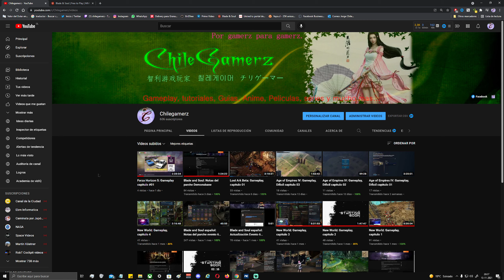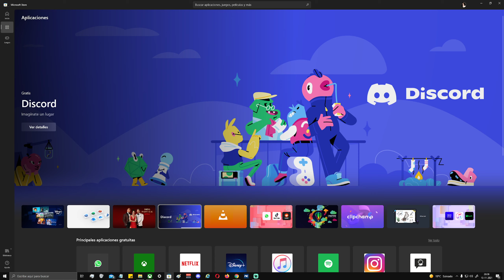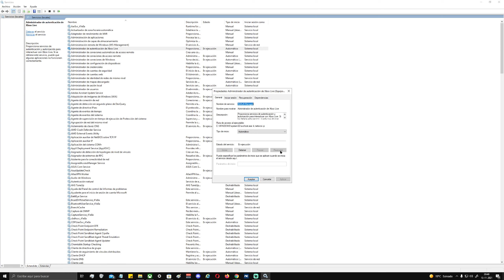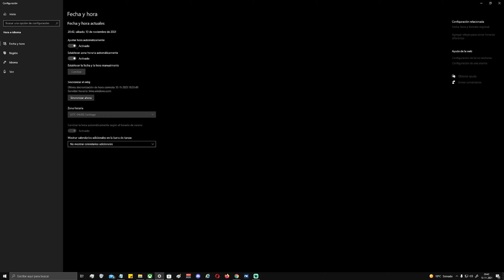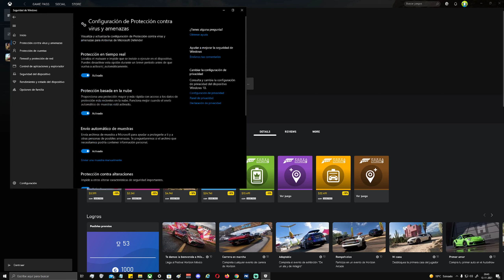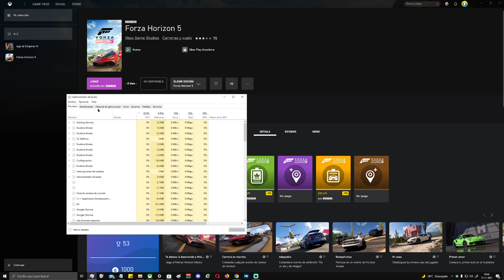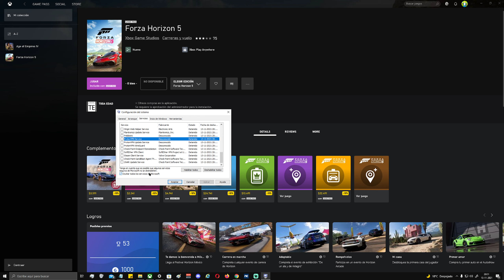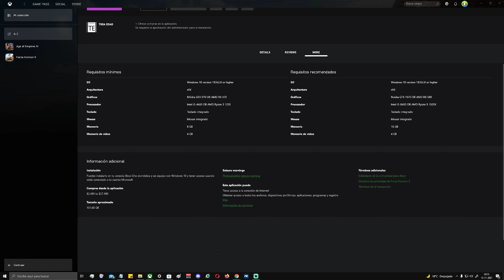Forza Horizon 5: Solución definitiva "error al iniciar el juego"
Les dejo esta solución del famoso problema de Forza 5 (Se a detectado un error al iniciar el juego)  esta es la solución para este problema en particular y no para otros de rendimiento o incompatibilidad con su pc.

Datos de mi humilde Pc:

Procesador: AMD Ryzen 7 3700X 4.4GHz socket am4
Ram: 16GB DDR4 HyperX Fury 3466MHz (PC4-27700) RGB
Tarjeta de vídeo: Gigabytes AMD Radeon RX5700XT Gaming Oc 8GB
Disco duro 01: SSD Western Digital Green M.2 240GB SATA3
Disco duro 02: SSD KINGSTON 480GB A400 SATA3 2.5
Placa madre: ASUS AMD AM4 ROG Strix X570-F Gaming, PCIe 4.0
Monitor: Gamer Viewsonic 27" WQHD 2560x1440, 1ms, Panel MVA, 144Hz, AMD FreeSync Premium
Gabinete: Gamer AeroCool Quantum Mesh V3, Mid-Tower, Vidrio Templado, RGB,

Internet: Movistar 900mb fibra optica.

Donaciones.

NCSOFT, el logotipo de NC entrelazado, Aion, Lineage II, Blade & Soul, y todos los logotipos y diseños asociados son marcas comerciales o marcas comerciales registradas de NCSOFT Corporation. Todas las demás marcas comerciales son propiedad de sus espectivos dueños.

Las opiniones vertidas de Chilegamerz o Chilegamerz spa, publicadas en youTube o redes sociales, son de exclusiva responsabilidad de quienes las emiten y no representan a Blade and Soul o NCSOFT.